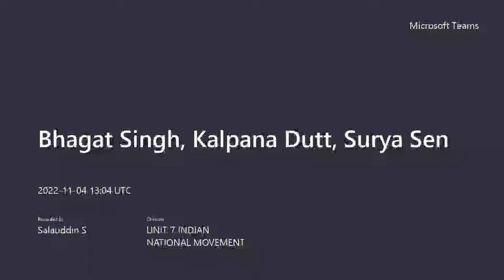INM - Bhagat Singh, Kalpana Dutt, Surya Sen 20221104 183401 Meeting Recording